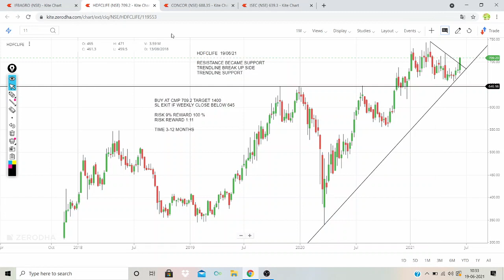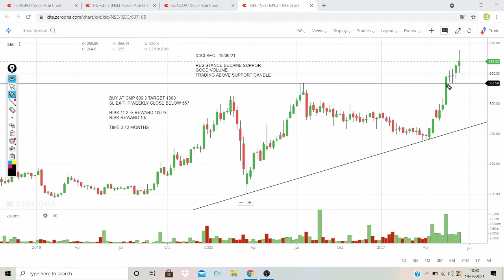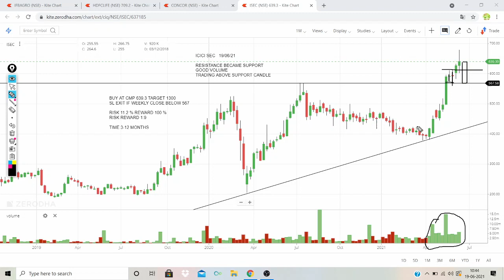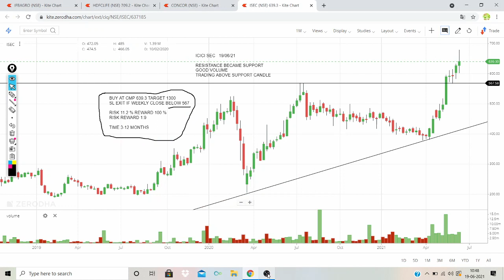Short term stocks to buy now | stock of the week | Multibagger Stocks for Portfolio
Hello My dear Traders, in this video I have explained 3 multibagger stocks for your portfolio. portfolio stocks for short term investing. good risk reward for trade...simple price action strategy...Momentum stocks. With price action... Adx strategy... Buy on dips strategy

1.HDFCLIFE
2.CONCOR
3.ISEC